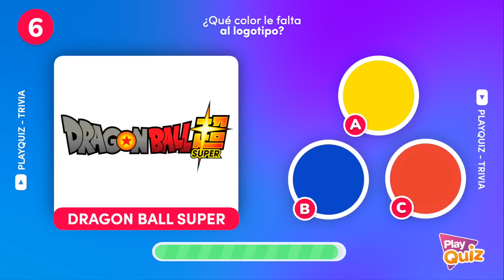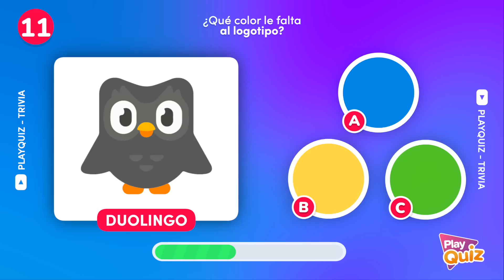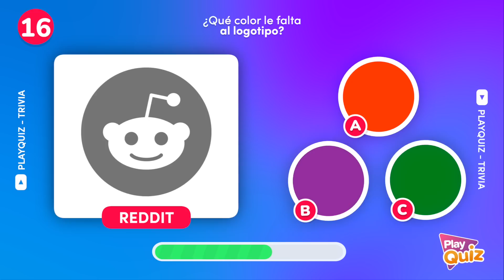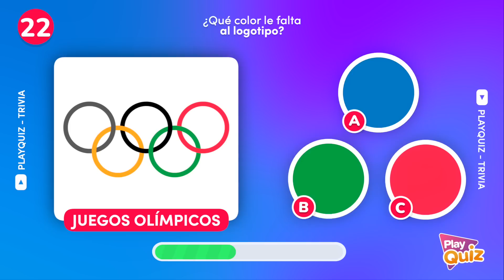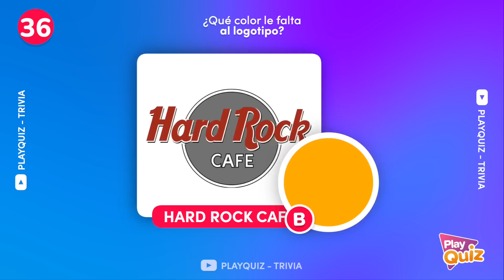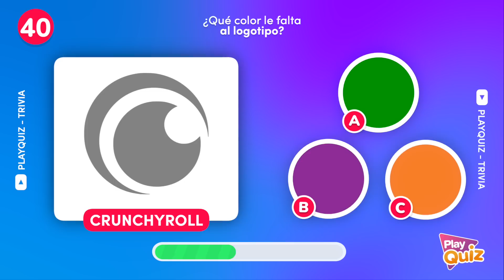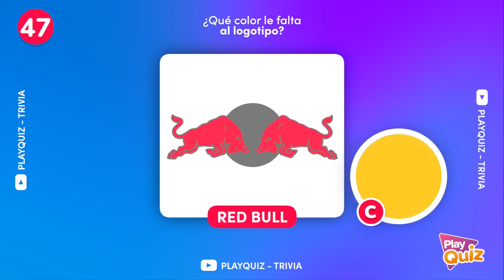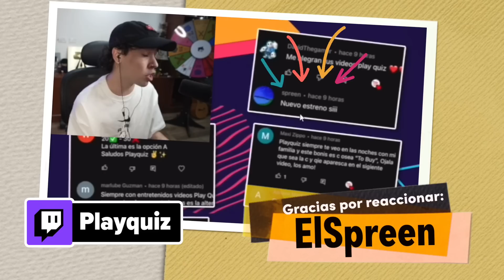Adivina el Color del Logo 🎨🤔🖍️ | Test Logotipos - PlayQuiz Trivia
¿Cuántos Colores de Logos recuerdas? 🎨🤔🖍️